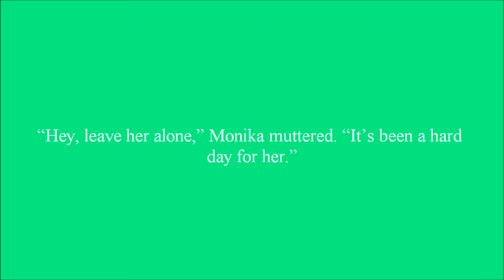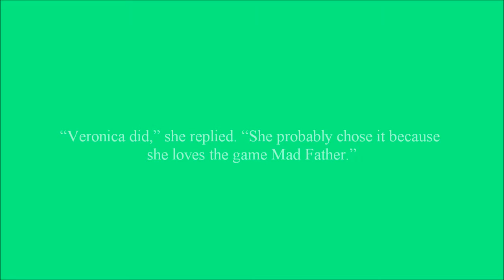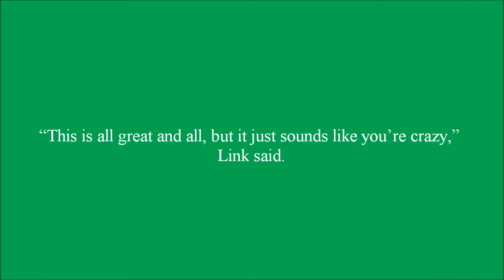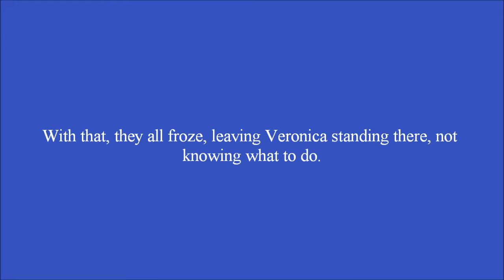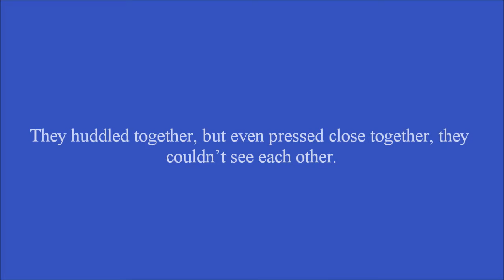A Different Deal Chapter 10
Link and Veronica's friendship is ruined by the fact that Veronica is being hunted down.